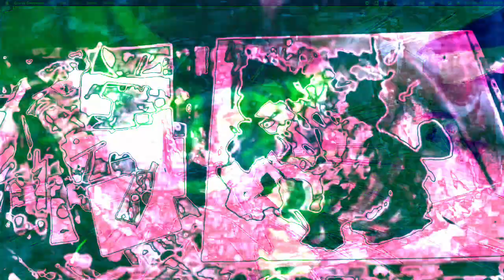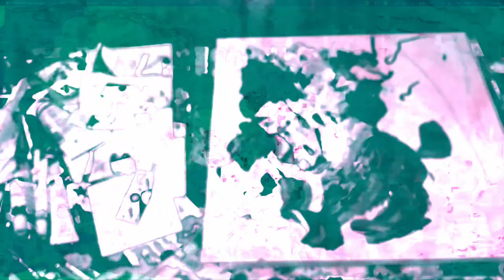[EPILEPSY WARNING] Movie 22 12 13 14h28m57s *Photosensitivity Warning*